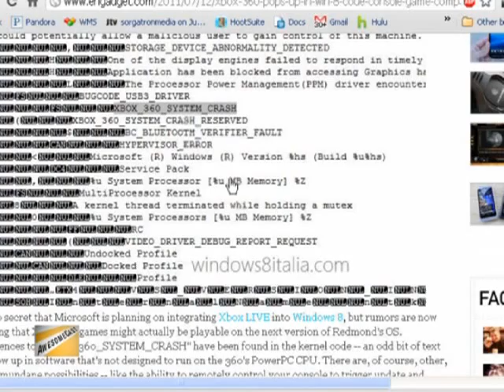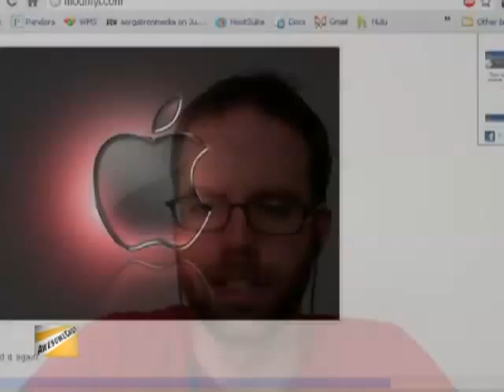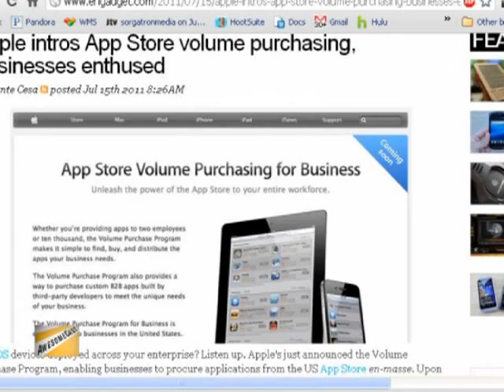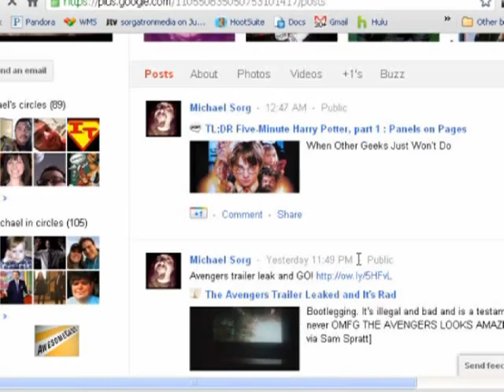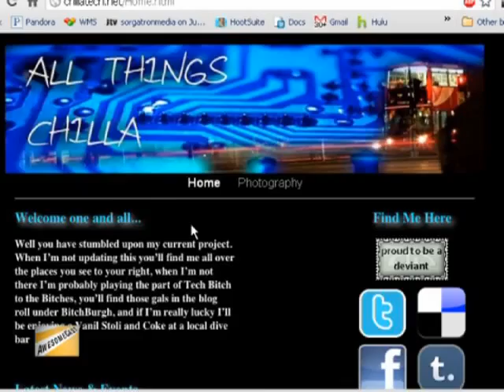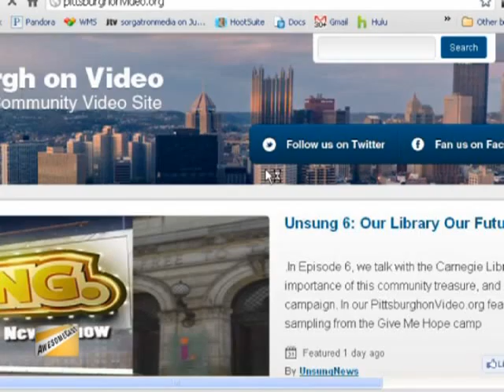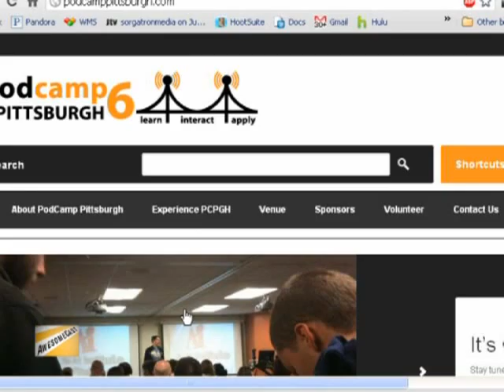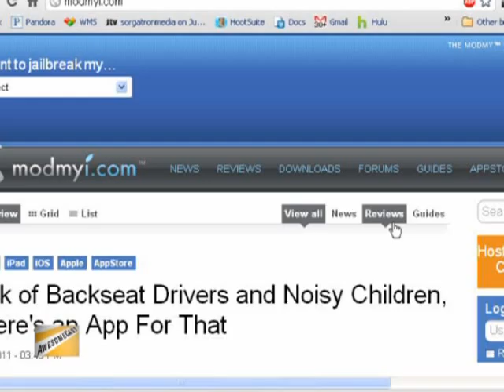AwesomeCast 60: The Dongle Problem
Rob de la Cretaz, and Michael Sorg are joined by John Chichilla and talk Microsoftapos;s strategy, the coming of Spotify, how is Google + doing, and has Apple bought a small country yet?